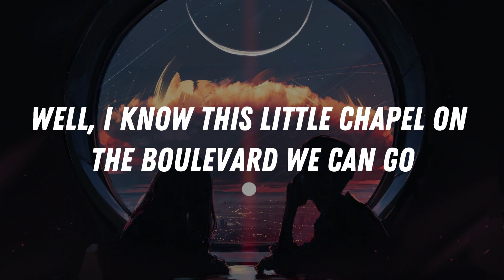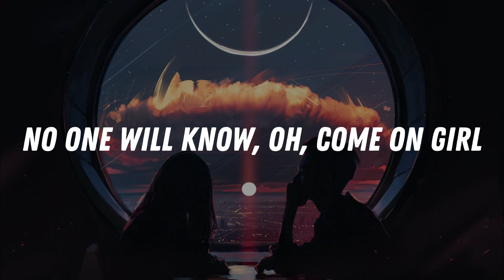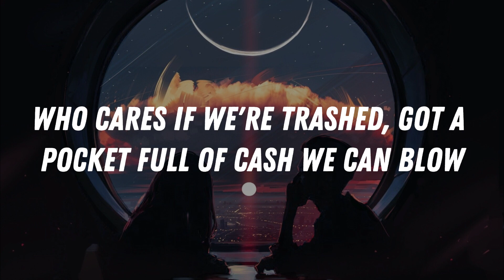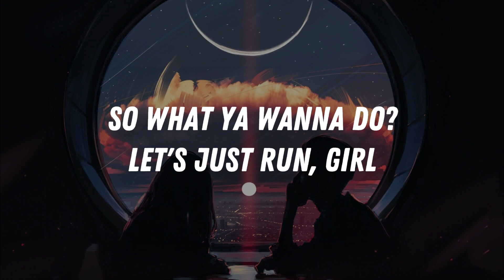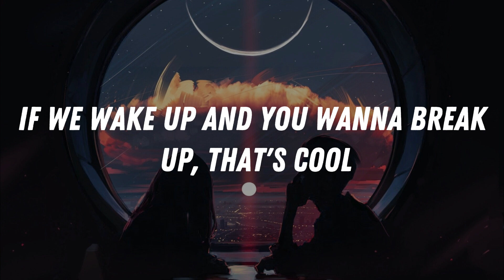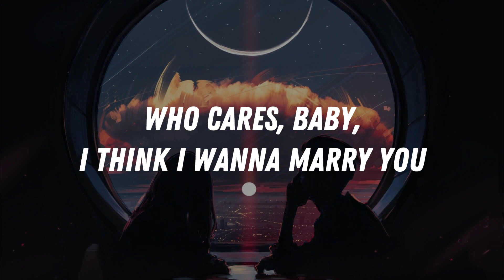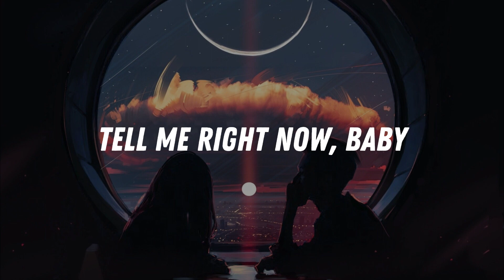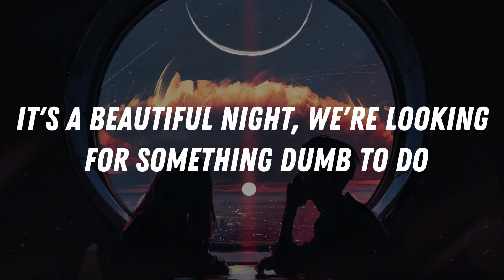Marry You - Bruno Mars (Lyrics)